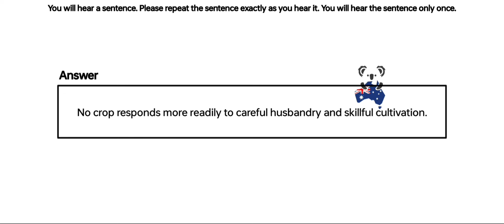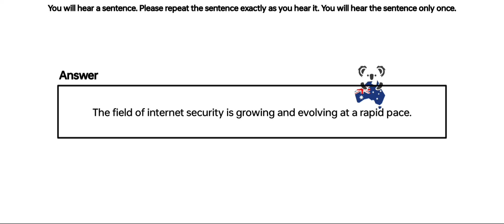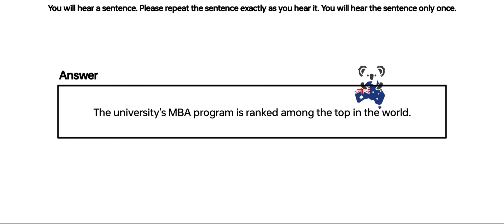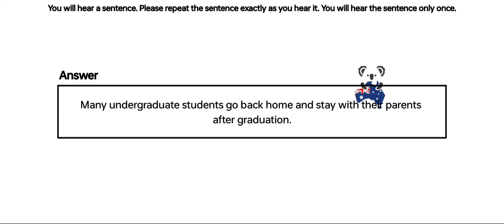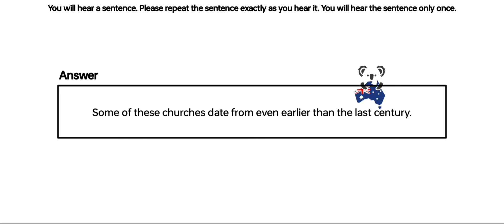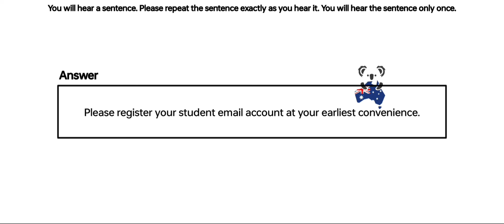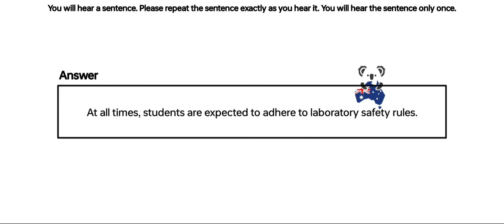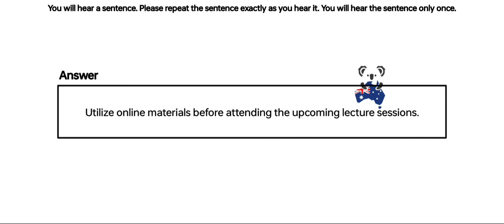PTE Repeat Sentence (Part-4) April Exam Prediction | repeat sentence practice pte 2024.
📌 Search led

repeat sentence beat the pte max
repeat sentence practice pte 2023 beat the pte max